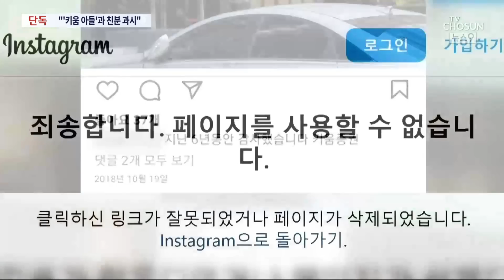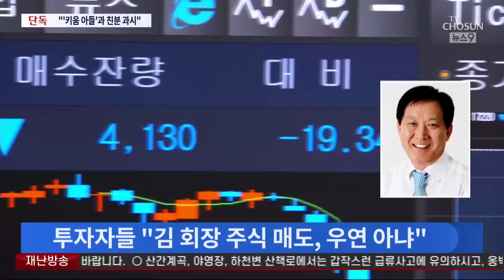[단독] 주가조작단, 키움회장 아들 사진 보여주며 '친분 과시'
보신 것처럼 키움증권 김익래 회장은 자신은 주가조작과는 관련이 없다고 주장하고 있습니다. 그러나 저희 취재진은 주가조작단의 한명이 김 회장 아들, 사위와의 친분 을 내세워 투자 를 유인 했다는 말을 들을 수 있었습니다. 이 사람이 키움증권에 근무했었다는 사실도 확인됐습니다. 김 회장이 주가 조작 사실을 몰랐을까 의구심이 커지는 대목입니다.